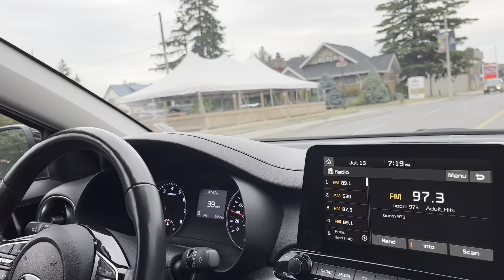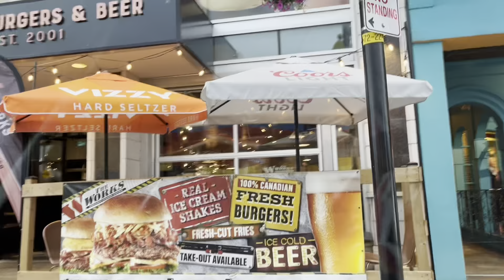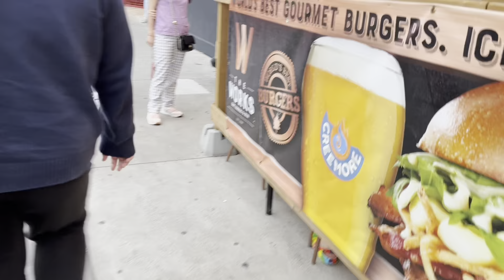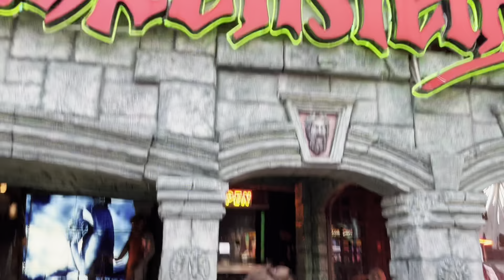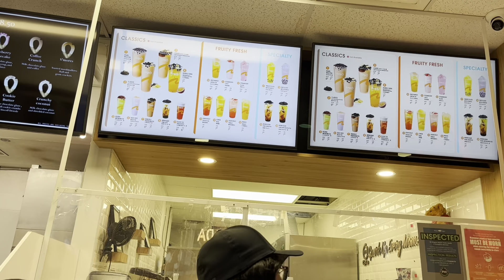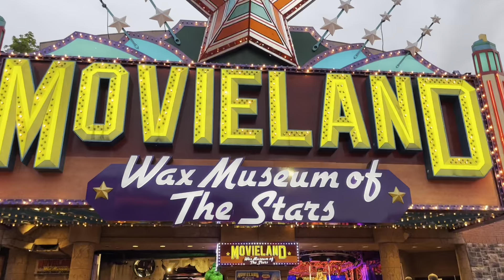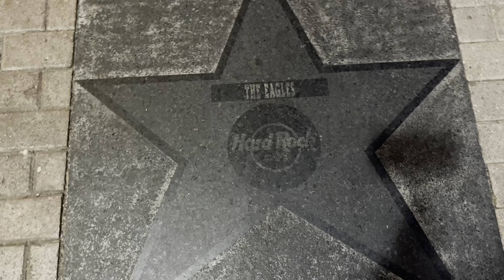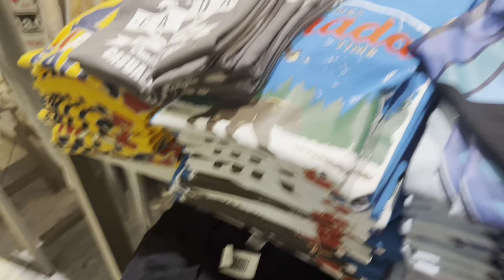Family Trip | Toronto Part 1